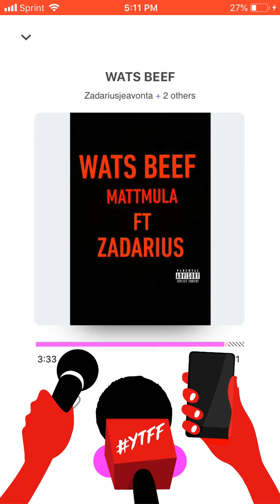MATTMULA FT ZADARIUS-WATS BEEF